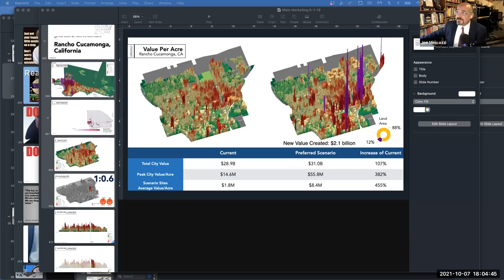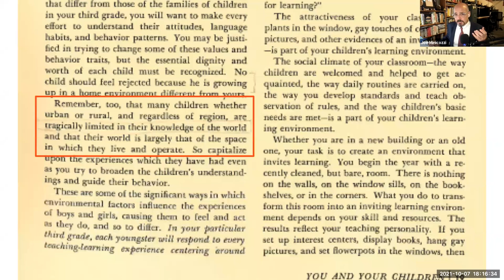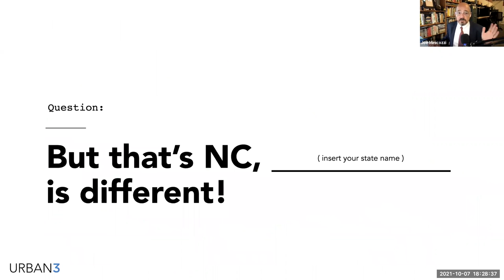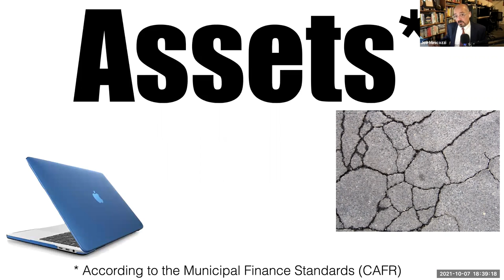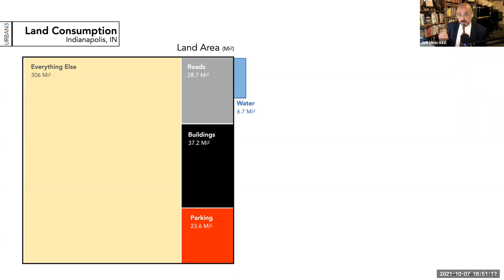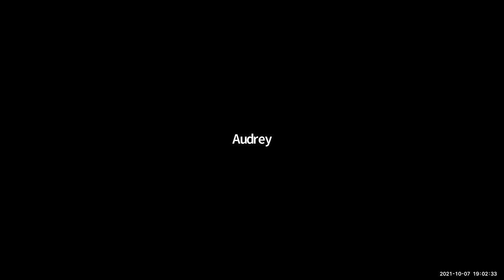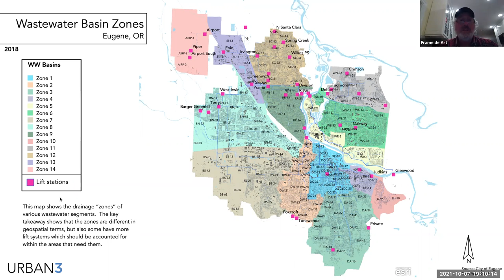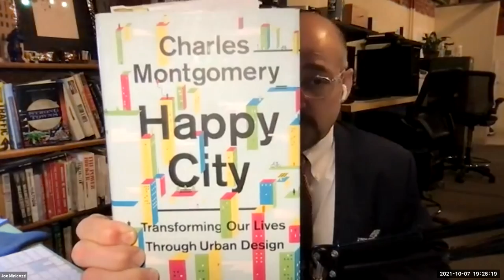Economics of Law by Joe Minicozzi, AICP